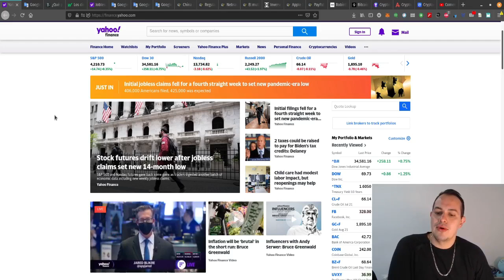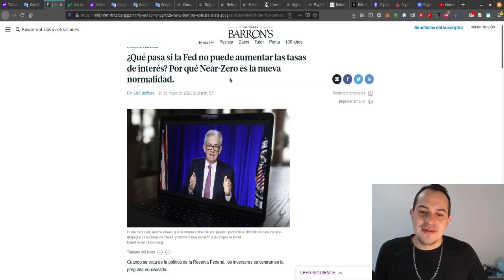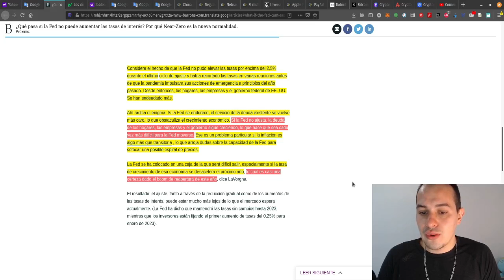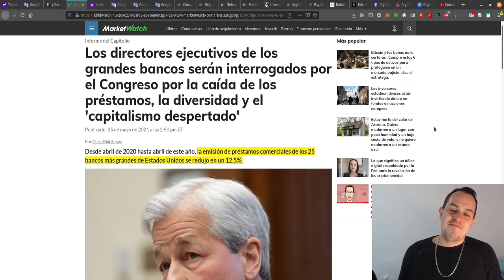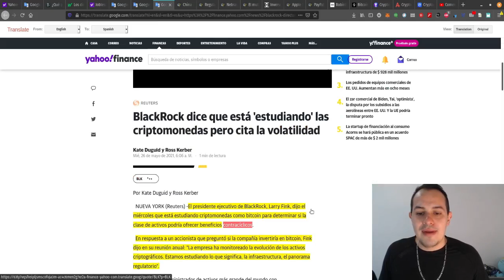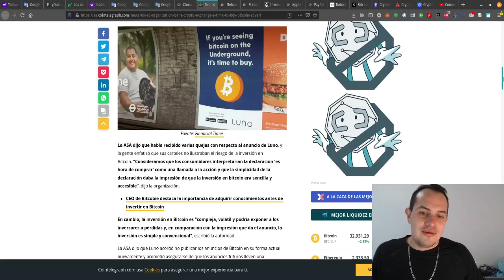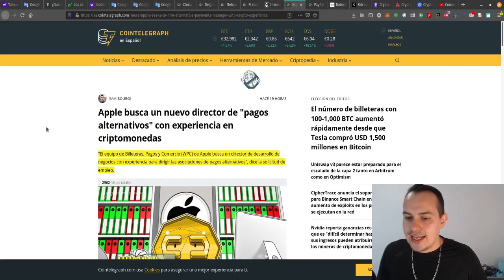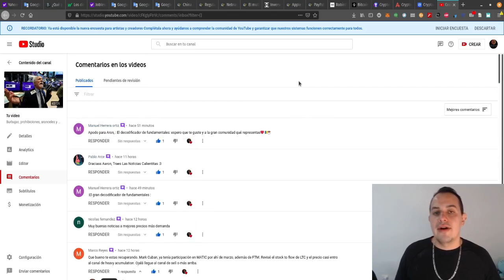¿Estaría Apple a punto de comprar Bitcoin? La FED ya no subirá las tasas CriptoNoticias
Las noticias mas relevantes de las criptos del dia 27 de Mayo del 2021
TEMAS
Visión rápida a mercados tradicionales
El rendimiento ajustado por inflación del S&P 500 está por debajo de cero. Es una 'Bandera Roja'.
¿Qué pasa si la Fed no puede aumentar las tasas de interés? Por qué Near-Zero es la nueva normalidad.
Los directores ejecutivos de los grandes bancos serán interrogados por el Congreso
Otro desacuerdo pendiente entre los mercados y la Fed
Fidelity Bitcoin Fund atrae $ 102 millones en los primeros 9 meses
BlackRock dice que está 'estudiando' las criptomonedas pero cita la volatilidad
China pondrá en la lista negra social a los mineros de Bitcoin en la región de Mongolia Interior
Regulador publicitario del Reino Unido prohíbe el anuncio de un criptoexchange que incita a los usuarios a comprar Bitcoin
Nebraska firma una ley que autoriza a los bancos estatales a custodiar criptomonedas
El multimillonario Carl Icahn dice que podría invertir hasta $1,500 millones en criptomonedas
Inversores de Shiba Inu realizan peticiones online para salvar a SHIB
Apple busca un nuevo director de "pagos alternativos" con experiencia en criptomonedas
PayPal permitirá a sus usuarios retirar sus criptomonedas a billeteras de terceros
Robinhood pronto permitirá a los clientes mover sus criptomonedas fuera de la aplicación, adelantó COO